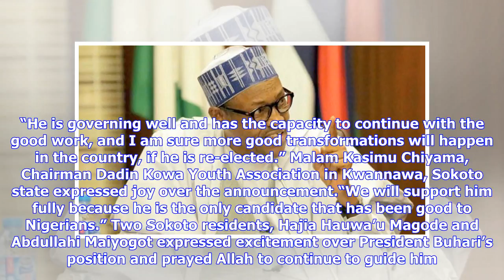Breaking News | Balarabe, Makarfi, others react to Buhari’s decision to seek re-election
Balarabe Musa Some Nigerians have welcomed the decision of President Muhammadu Buhari to seek re-election in 2019, saying it was a good decision, as it would help consolidate the gains recorded by his administration, if re-elected. However, some members of the opposition political parties said in separate interviews with the News Agency of Nigeria (NAN) in Sokoto and Kaduna that the President won’ t find it easy going for second term. Alhaji Sidi Ali, Publicity Secretary of the All Progressives ...